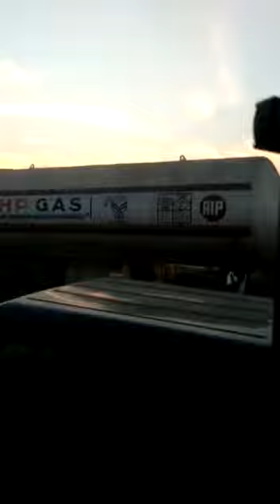Car carrier trailer accident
Osl logistics pvt ltd Delhi